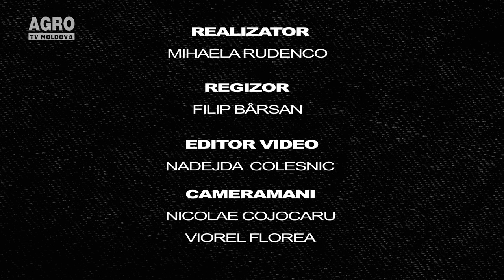VIN la Tine - ZERODOI în acțiune: păcăleli și provocări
Ce vin preferă Cătălin Lungu și Radu Șarbei (proiectul ZERODOI) și cât de greu e să-i păcălești, aflați din emisiunea VIN la Tine cu Mihaela Rudenco!